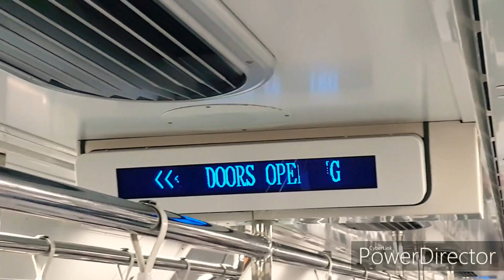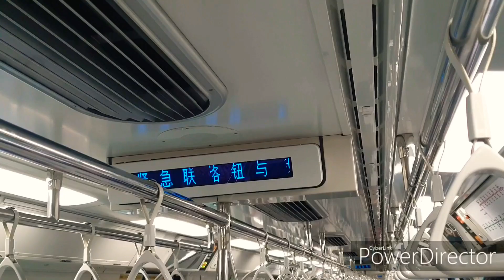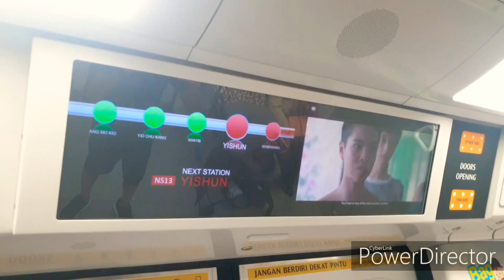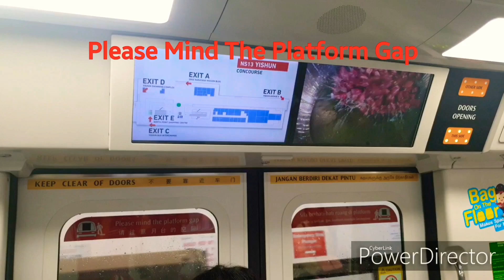SMRT North South Line C151B Set 653-654 Riding From NS11 Sembawang To NS13 Yishun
Filming Date: 14th December 2019 - Saturday

Hanging Out With: Danny (Official Singapore Trains Channel)